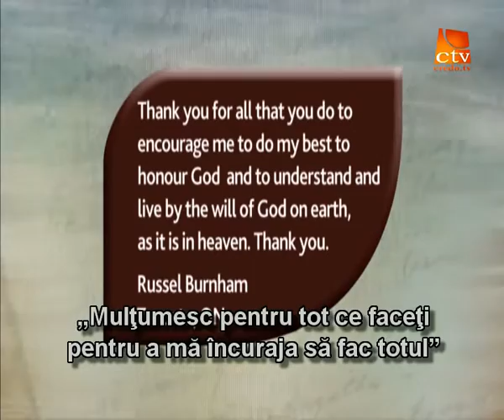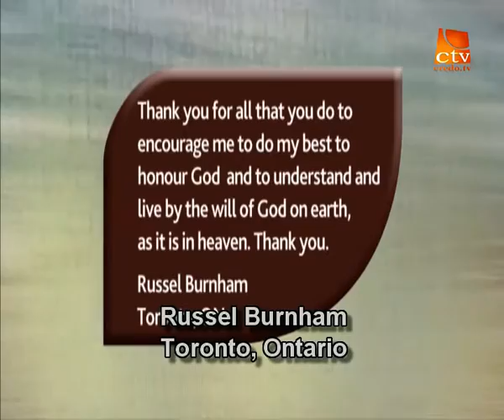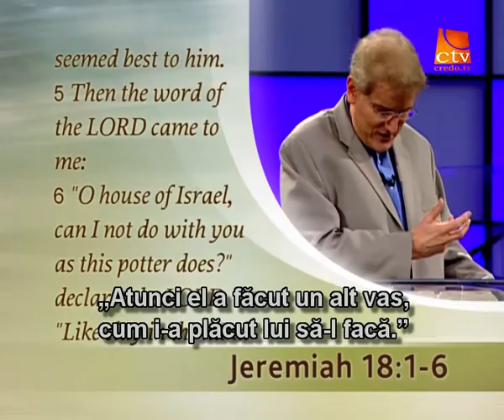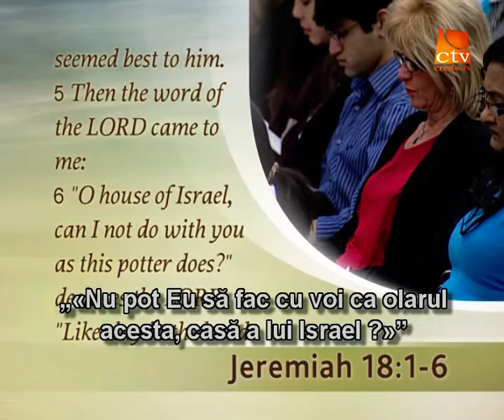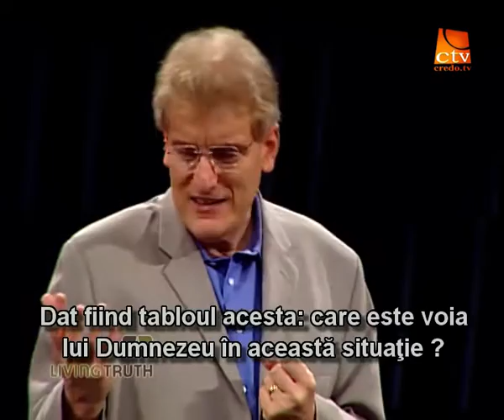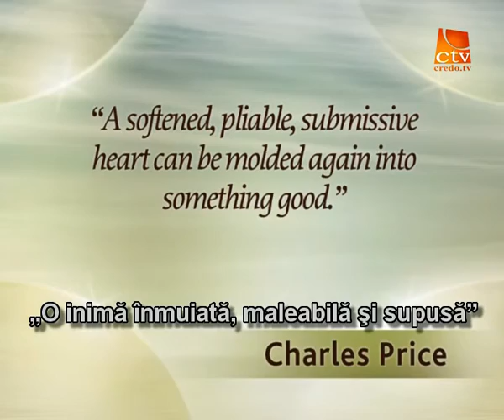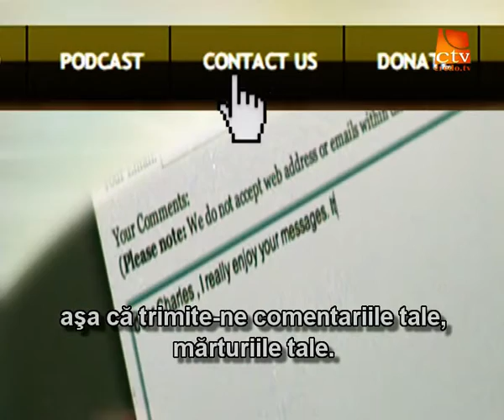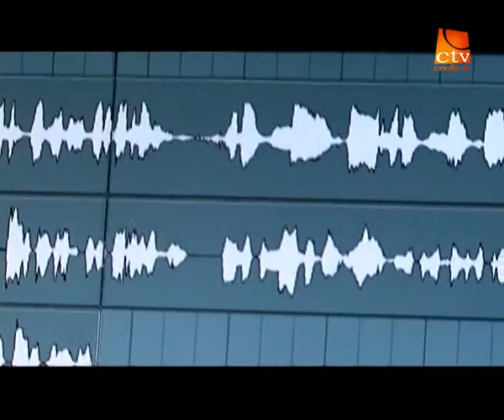013. Adevarul Viu - Remodelarea lutului